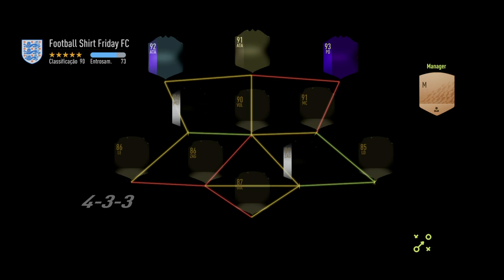FIFA 22 Squad Battles (PS4)